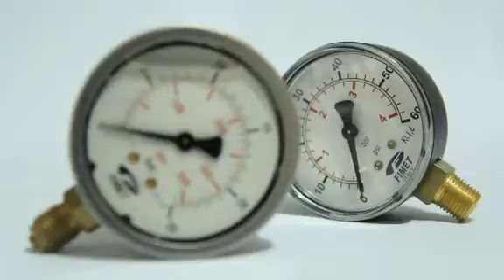ALDEGAS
- Dedicados a las instalaciones de gas para uso residencial, comercial e industrial.
- Vendemos tuberías, válvulas, reguladores y accesorios.
- Mantenimiento de tanques.